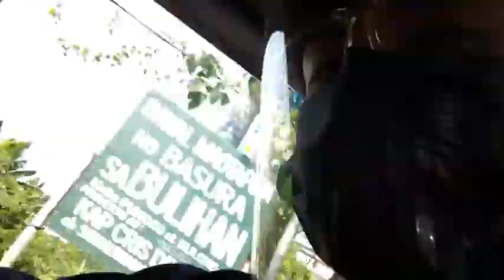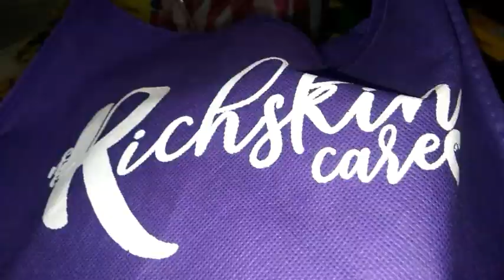MEET UP WITH SEXBOMB MHYCA BAUTISTA - WELCOME TO ME RICHSKIN FAMILY